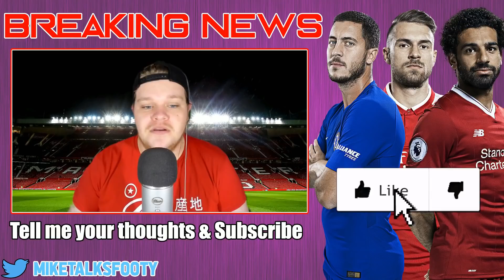Huddersfield Town appoint Jan Siewert as new head coach replacing David Wagner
I have Autism, I am sorry for struggling with some speech and looking directly into the camera.

On my channel, I cover football from all Europe but mainly the Premier League, The Football League and Non-League.  I do Preview and Reviews of games, List videos, breaking news as well as the odd Football manager game.